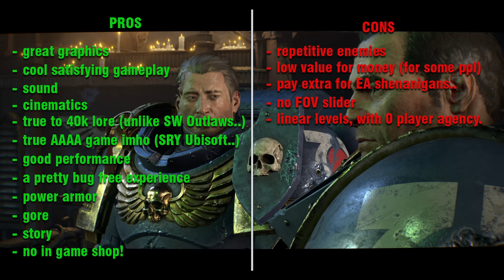Space Marine 2 Review: A Spectacle Of Brutal Combat and Epic Battles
✨Welcome back to Defensive Games! In this video, i dive deep into the intense and action-packed world of Space Marine 2. From the heart-pounding gameplay to the stunning visuals, this review covers everything you need to know about this AAAA title. Whether you're a seasoned PC gaming veteran or new to the franchise, this review will give you an in-depth look at what makes Space Marine 2 a must-play.

🔹 Gameplay Analysis: Experience the brutal combat mechanics and epic battles that define Space Marine 2.
🔹 Graphics and Performance: As an environment artist, I provide a unique perspective on the game's visual fidelity and performance on PC. I don’t go in depth with it though because i think i’ll bore people, but i can do it if you want in the future.
🔹 Story and Characters: Dive into the lore and meet the characters that bring this universe to life.

Your support helps us bring you the best content possible. 🎮✨

My PC Specs:
64GB DDR5 6000MHz CL40 Dual Channel
1440P Monitor